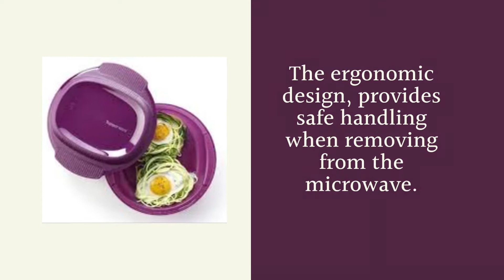TUPPERWARE MICRO HEALTHY DELIGHT 775 ml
▪︎From breakfast to dinner, prepare fresh, *healthy meals in your microwave in minutes!*

▪︎ *The ergonomic design* provides safe handling when removing from the microwave.

▪︎ *Basic how-to instructions are conveniently engraved* inside the cover for at hand assistance.

▪︎ *The lightly textured interior simplifies cleaning* and reduces the visibility of scratches.

▪︎ *No oil is needed for cooking* as The Micro Healthy Delight is non-stick, making it a super healthy option!

*PRICE: Kshs.2,168/=